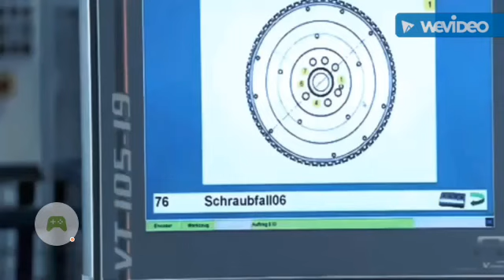Man City vs Sevilla I 3-1 I All Goals and Highlights Full Match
Man City vs Sevilla 2023 All Goals and Highlights Full Match
Manchester City 3-1 Sevilla | Champions League 22/23 Match Highlights
Manchester City produced a comeback in the second half to win 3-1 against Sevilla to complete their unbeaten run in the UEFA
Sevilla 0-4 Manchester City | Champions League 22/23 Match Highlights
Sevilla 0-4 Manchester City | Champions League 22/23 Match Highlights, Wednesday, September 7, 2022. Manchester City
Manchester City 2-1 Manchester United | FA Cup 22/23 Highlights
Manchester City kalahkan rival sekota Manchester United dalam Manchester Derby Final, dengan skor 2-1 dan menjadi juara
HIGHLIGHTS Man City 3-1 Sevilla | Champions League | Lewis, Alvarez & Mahrez Goals
Rico Lewis' first Manchester City goal helped his side complete an unbeaten group stage in this year's UEFA Champions League
CITY AND BARCA SHARE SIX-GOAL THRILLER | FC Barcelona 3-3 Man City | HIGHLIGHTS
City levelled in added time to secure a 3-3 draw with Barcelona in an entertaining friendly at the Camp Nou. Julian Alvarez
MOMEN KONTROVERSI WASIT YANG BIKIN AS ROMA KALAH DARI SEVILLA DI FINAL UEL, DIKEJAR SAMPAI PARKIRAN
Hallo CEBOL MANIA terimaksih telah mensupport channel kami dan selalu setia menonton vidio-vidio dari kami. Jangan lupa
Manchester City 2-1 Dortmund | Champions League 22/23 Match Highlights
Erling Haaland's strike against his former club saw Manchester City complete their comeback with a a 2-1 win against Borussia
Mourinho Kejar Wasit Sampai Parkiran Stadion, ..!! Drama Tergila Di Balik Gelar Juara Sevilla
Mourinho Kejar Wasit Sampai Parkiran Stadion, ..!! Drama Tergila Di Balik Gelar Juara Sevilla di Europa League Alvan.
Sassuolo 1-3 Fiorentina | Serie A 22/23 Match Highlights
Sassuolo 1-3 Fiorentina, Sabtu, 3 Juni 2023 Fiorentina tampil tajam dan taklukkan Sassuolo di Mapei Stadium. Gol-gol dari Arthur
Liverpool 2-5 Real Madrid | Champions League 22/23 Match Highlights
Real Madrid came from two goals down to thrash Liverpool 5-2 in the first leg of their Champions League Round of 16 tie at
Manchester united vs Sevilla Extended Highlights 2023
Manchester united vs Sevilla Extended Highlights 2023 Manchester united vs Sevilla Extended Highlights 2023 Manchester
HIGHLIGHTS Haaland AGAIN! Sevilla 0-4 Man City | Haaland (2), Foden & Dias Goals | Champions League
Erling Haaland claimed a brace of goals with Phil Foden and Ruben Dias also on target as City began our Champions League
things we learnt from Fc Sevilla VS ManUnited 🤯
Manchester City vs Real Madrid 2023 UCL Semi Final Squad 🤔🔥Which team were they on before?
Inter Milan vs Sevilla Europa League 2020 FINAL Highlights
Haaland is unstoppable Man city vs Sevilla
Kevin De Bruyne and Arteta AFTER Man City vs Arsenal 👀
Sevilla vs Manchester United 3 - 0 | Highlight Liga Eropa 2022/23 | Moji
Sevilla vs AS Roma: Duel Ideal di Final Liga Europa 2023
Sevilla vs AS Roma: Duel Ideal di Final Liga Europa 2023 Sevilla vs AS Roma di final Liga Europa 2023 adalah sebuah partai
PSG 2023 vs Manchester City 2023 🔥⚽ (Messi, Neymar, Haaland, Mbappe)
PSG vs Manchester City, Paris vs Manchester City, 2023 Paris Saint vs 2023 Manchester City.
Juventus vs Sevilla | Highlights Semi Final UEFA Europa League 2022/23
Babak semifinal Liga Europa yang mempertemukan Juventus vs Sevilla di Allianz Stadium, Jumat (12/05/2023). Kedua tim harus
MU vs Man City I 1-2 I All Goals and Highlights Final FA Cup 2023
MU vs Man City 2023 All Goals and Highlights Final FA Cup 2023 The Manchester Showdown! | FA Cup Final | Emirates FA Cup
FIFA 23 - Manchester City Vs Inter - UEFA Champions League 22/23 | FINAL | PS5™ [4K60] Next Gen
Sevilla 3-2 Inter Milan | Europa League 19/20 Match Highlights
Sevilla 3-2 Inter Milan | Europa League 19/20 Match Highlights, Saturday, August 22, 2020. Sevilla beat Inter Milan 3-2 at
PSG VS Manchester City 2023 UEFA Champions League Highlights
Sevilla VS Roma | Highlights Final UEFA Europa League 2022/2023
Sevilla vs Manchester City 2022/2023 grup stage highlight
Sevilla vs Manchester City 2022/2023 grup stage highlight youtube football Ketajaman Erling Haaland berlanjut di Liga
HIGHLIGHTS | Manchester City vs Arsenal (4-1) | Premier League